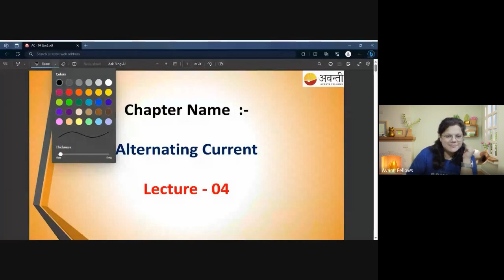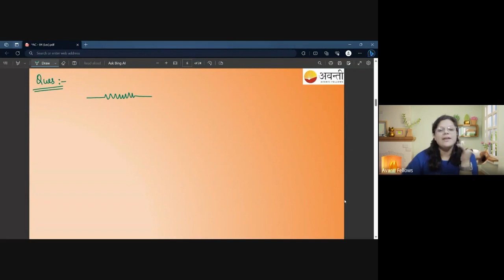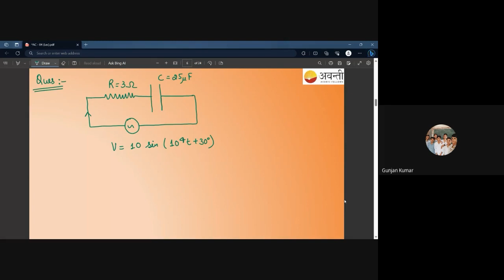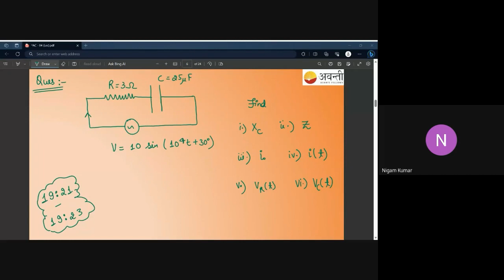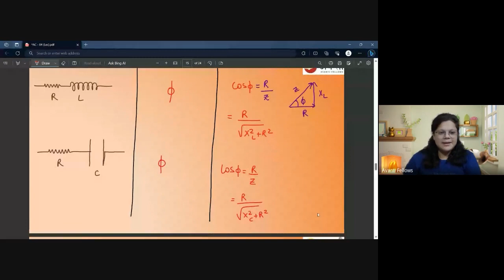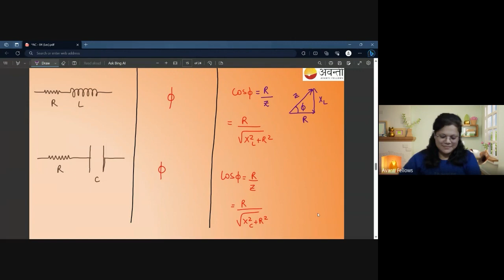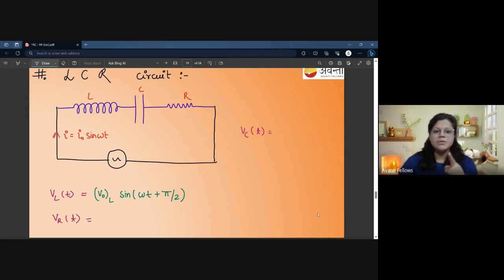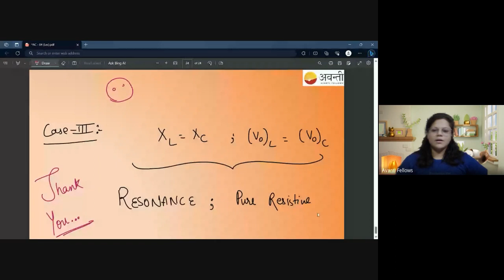Alternating Current L4 | 12th Physics | 13th September 2023